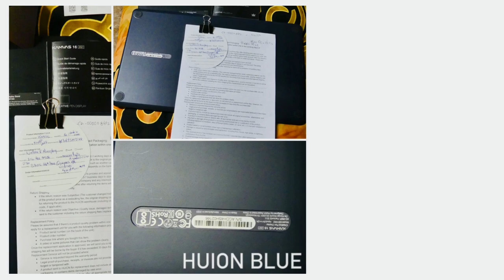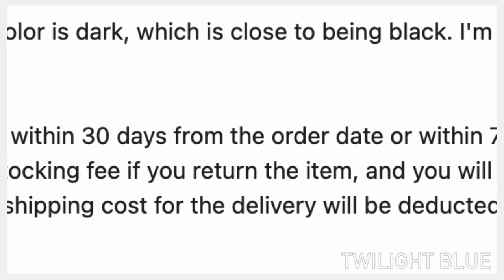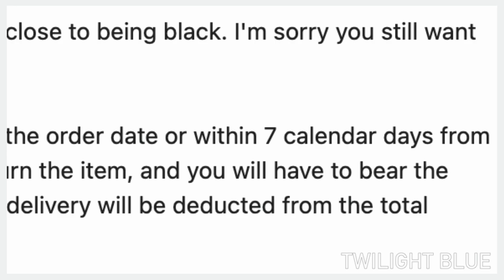Kamvas 16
Artistic view of what a Huion Twilight Blue Kamvas 16 looks like to me in Osoyoos BC this past Christmas Season. Most of the emails I received were at night "usually just before i'd go to bed" (I've Quit reading my mail at night) After Hours Emails Are Worse Than You Think - I enjoy the concept of Christmas but my understanding of colour is being questioned where I live.  I Quote " After reviewing the picture you sent us, I have further referred it to our Product Specialist, and we confirm that your tablet is the Twilight Blue " I remain a Retired ART Teacher with 25 years teaching experience and  will have to ask the viewing public what they think I should do.